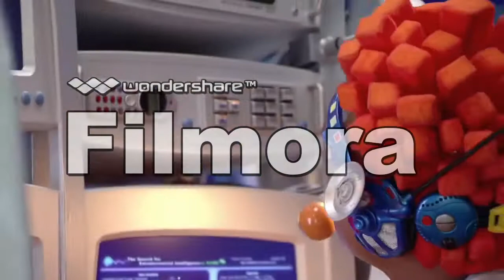Leniuchowo To Nie Leniawa Już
Ziggy Pixel i Stingy Rapują!